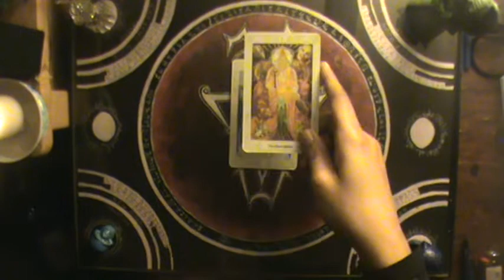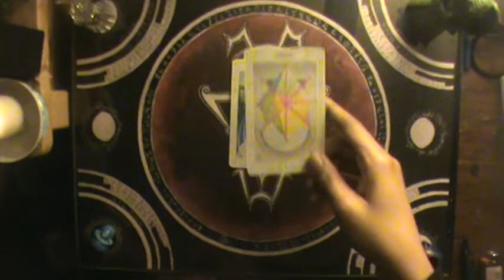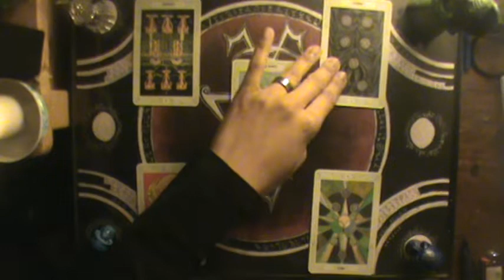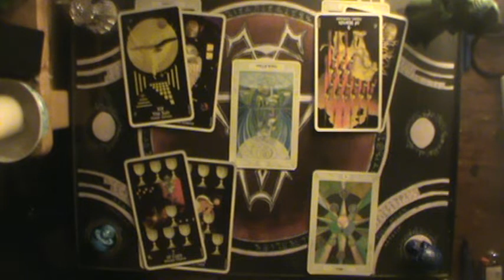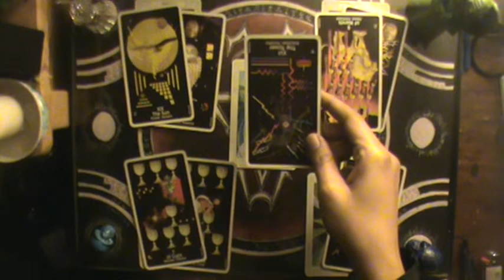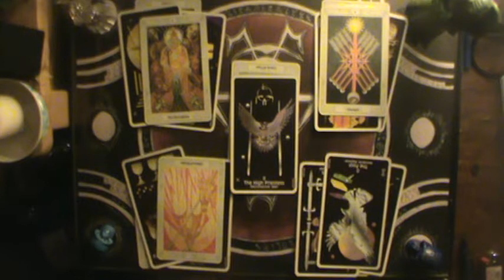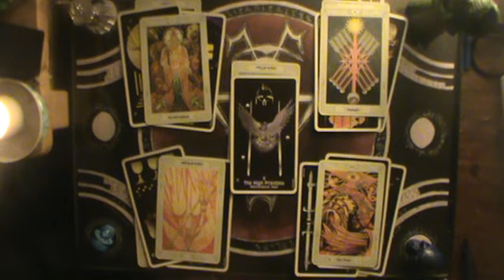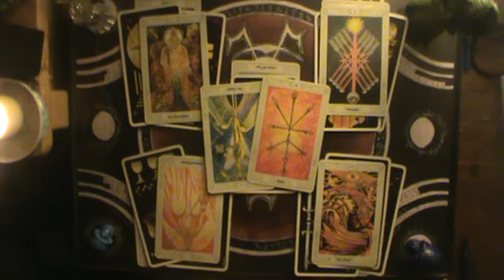♉ Taurus 2020 Prediction reading